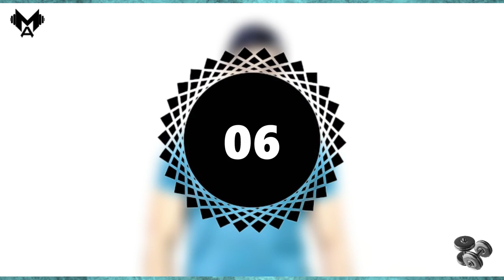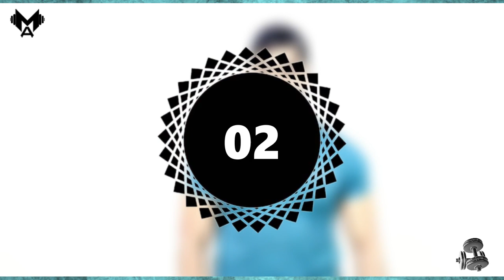تمارين جديدة وفعالة لشد ورفع الصدر في اسبوعين فقط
ادخلوا القناة نفسها هتلاقوا فيديوهات كتيرة لحل مشاكلكم
بالتوفيق للجميع. ❤️❤️❤️

" نصائح خاصة بتمارين الصدر "

- يفضل عمل التمارين دي او اي تمارين بعد الفطار بساعتين
- لازم تلبسي حمالة صدر طبية او رياضية ولو مفيش ممكن تلعبي بدون حمالة الصدر عادي جداً و ده الافضل ليكي
- الاستحمام بالماء البارد بعد التمرين مباشرة بدون شامبو ولا صابون، الا بعد مرور نصف ساعه

بالتوفيق للجميع 😍😍😍